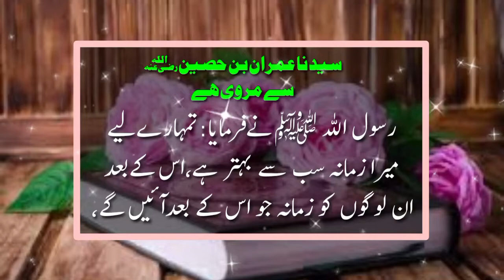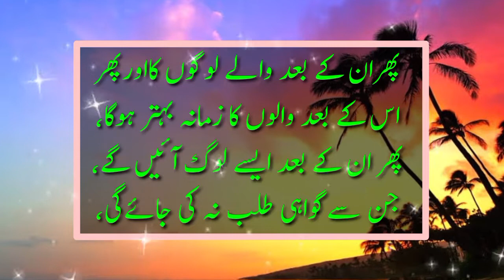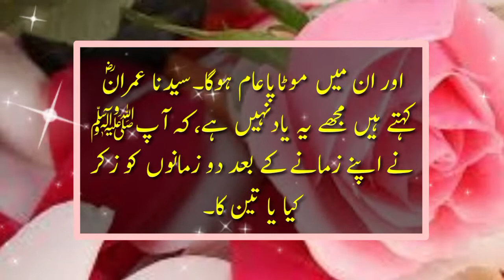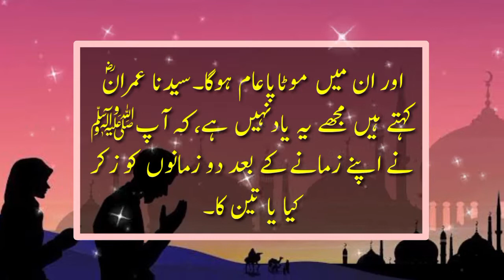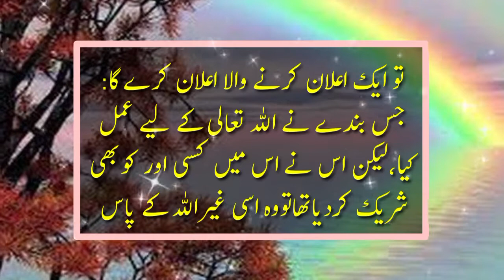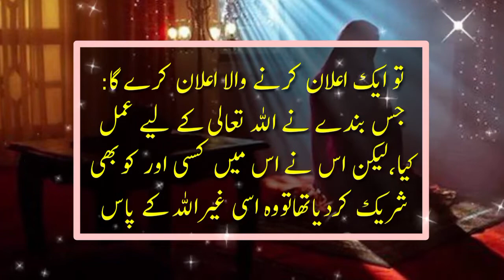Qurb e Qayyamat our Mote Log || Hadith About Shirk || Bad Dianat Log || Hadees || AQH Official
qurb e qayamat
qayamat,
qurb e qayamat ki alamaat
qurb e qayamat ki nishaniyan
qayamat kab aayegi
qurb e qayamat k fitny
qayamat ka manzar
qurb e qayamat kb aye ge ?
qurb e qayamat ke alamaat
15 signs of qurb e qayamat,qurb e qayamat ki alaamaat
qurb e qayamat ki nishanianalamat e qayamatqayamat ki nishaniyan
qurbe qayamat ki nishaniyan
qurb e qyamat ki nishani
qurb e qayamat k fitno ki kasrat in urdu
qurb e qayamat main khawateen ki kasrat
hadith of the day
prophet mohammad
nabi pak ki hadees
Collection of hadees
Nabi pak ka farman
 40 hadees
40 hadith
Most amazing hadith
Hadith pdf
Hadees pdf
Hadees about gunah
Gunahgar
Gunah kaisay maaf hoty hain
Prophet muhammad ka farman
Nabi pak
Al hadees
Al hadith
Hadith
Hadees
 Hadees sharif
jahannum
hadees a
muslim bukhare
hadees mubarak
magrib,
sha
motivation
juma
indianmuslim
night
quranic
arabic